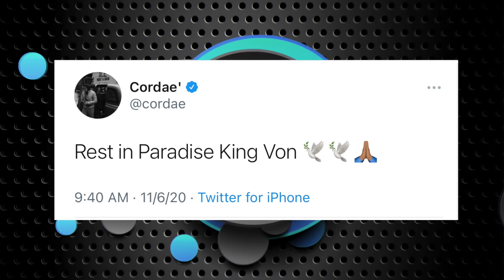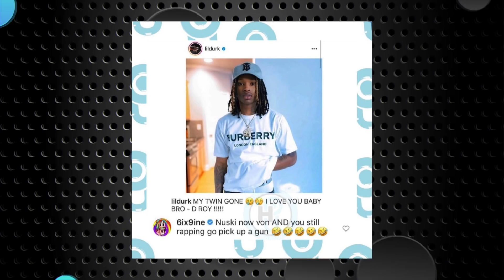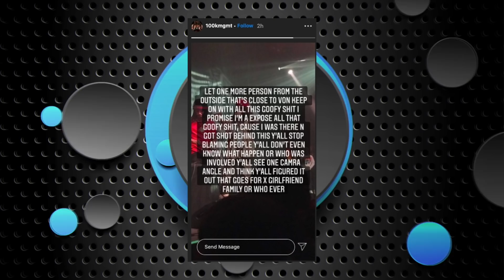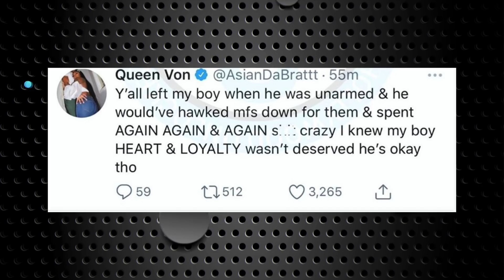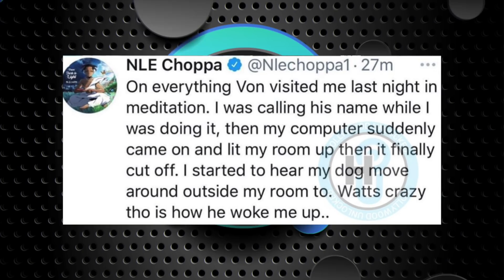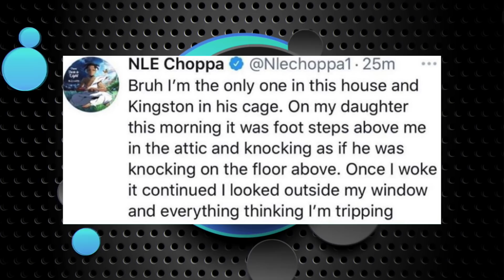Breaking Down King Von's Murder and Asian Doll Talking To Him From The Afterlife | Now You Know